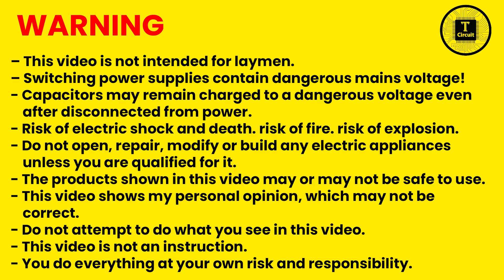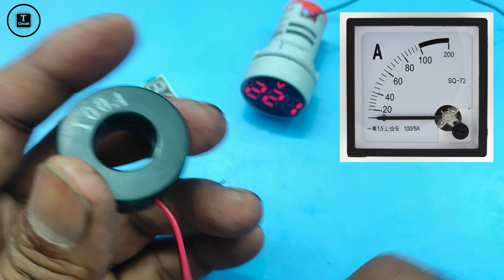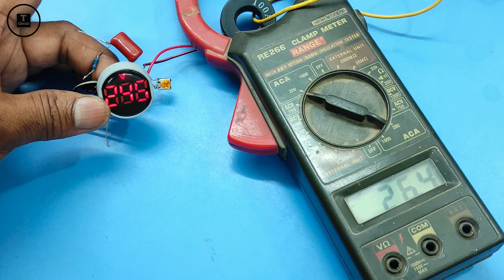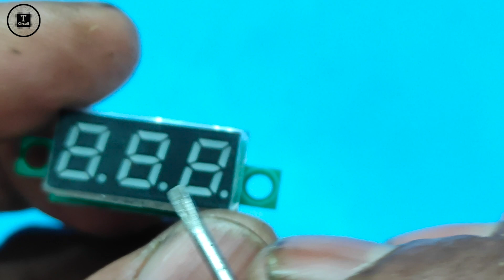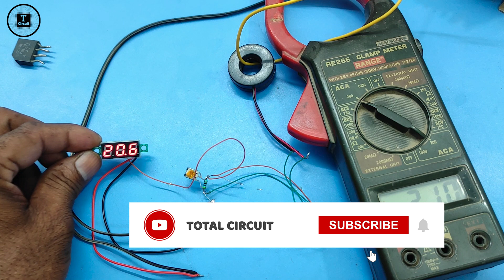Digital AC Current Meter || DC Volt Meter Convert AC Amp Meter || 0-100 Amp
What is AC current Metre?
How do you measure AC current?
What is AC and DC meter?
एसी और डीसी मीटर क्या है?
Ac current meter price
Ac current meter working principle
Ac current meter wiring diagram
AC Voltage Meter for home
Ampere Meter Digital AC
Digital AC Volt Amp Meter
Ac amp meter price
Digital Amp Meter 3 Phase
What is CT in a transformer?
What is the difference between CT and PT transformer?
What is the CT working principle?
ट्रांसफार्मर में सीटी क्या है?
Ct transformer price
Ct transformer working principle
Potential transformer
12v dc ampere metre
DC Ampere Meter Digital
DC Ampere Meter Analog
DC Ampere Meter price
Dc ampere metre pdf
12 Volt DC Amp Meter
What is A DC ammeter?
What is A DC current meter?
What is A DC voltmeter?
डीसी वोल्टमीटर क्या है?
amp meter
clamp meter
ac amp meter video
amp clamp meter
round led dual display ac amp volt meter
ac amp meter
meter
ac dc amp meters
panel ac amp meter
ames clamp meter
panel ac amp meter video
dc amp clamp meter
clamp amp meter
analog ac amp meter video
amp meter clamp
ac/dc clamp amp meter
clamp on amp meter
dc amp meter
display ac amp volt meter
ac50a panel ac amp meter video
ac voltmeter
clamp on amp meters
ac10a amp meter
volt meter
ac current meter
current
ac dc current clamp meter
ac clamp meter
dc current clamp meter
clamp meter
current transformer
how to measure current with a clamp meter
meter
ac dc clamp meter
ac
dc clamp meter
ac and dc clamp meter
ac current
solar current meter
inrush current meter
leakage current meter
how to wire ac voltage current display meter
voltage and current meter
current display meter
current voltage meter
ac current transformer